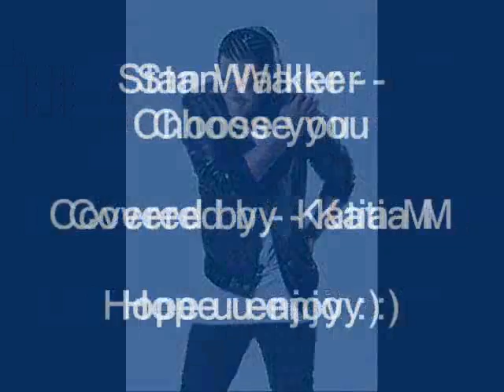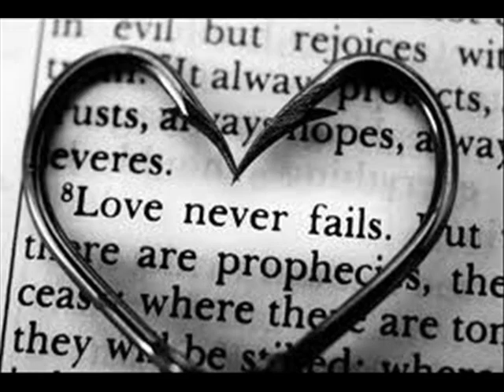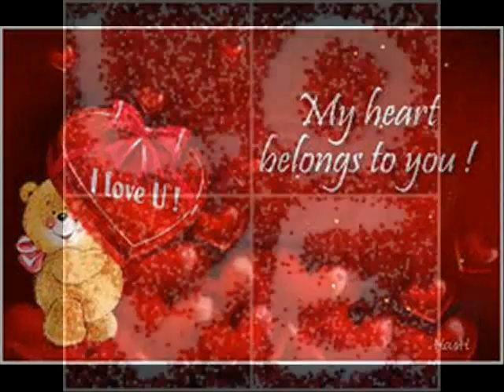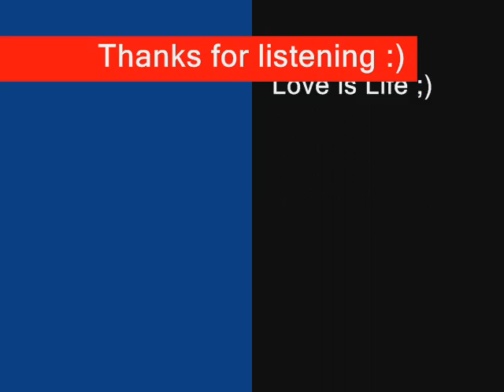Choose you - Kats cover.wmv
Stan Walker covered by Katia M